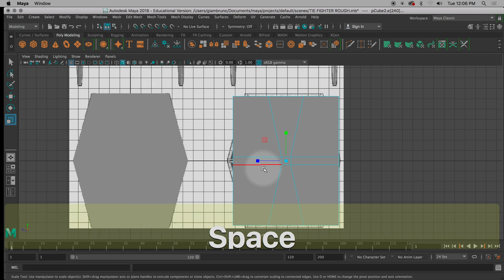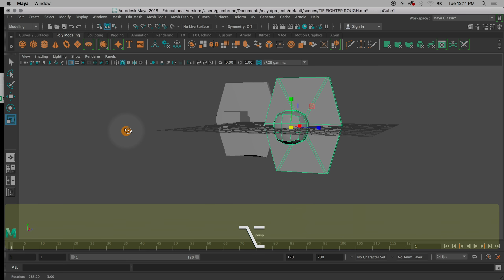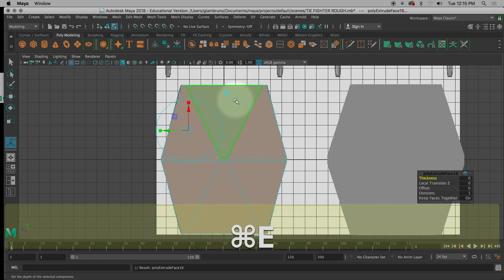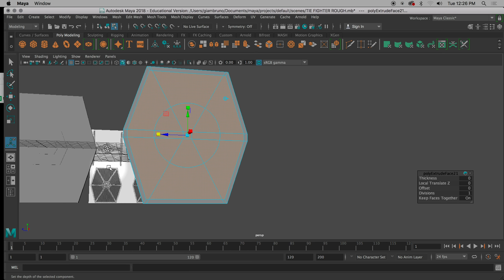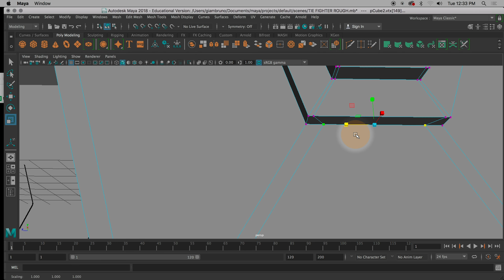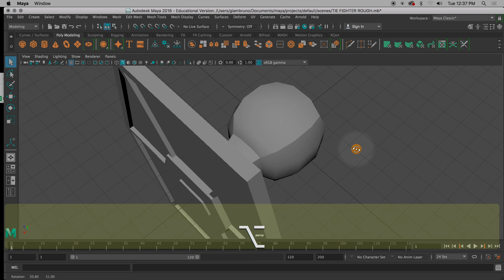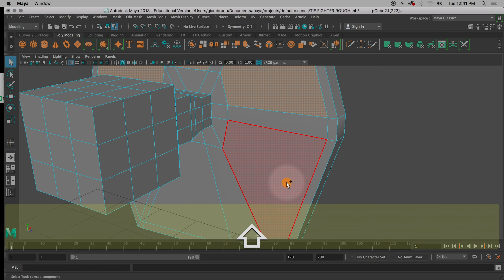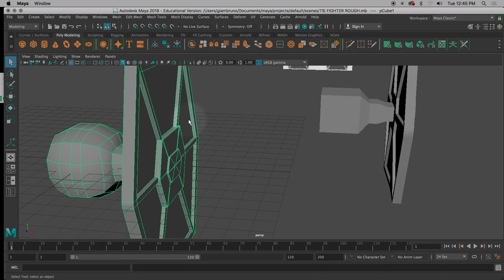TIE Fighter: part 3, WING DETAILS; Class Lecture, Digital 3D Modeling & Animation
Today, we explored adding specific details to the wing.

These recordings are taken from an actual high school class, so please excuse the audio quality, or long pauses for student help and student work.  All lectures are from Menlo-Atherton High School's digital media arts classes in G-3.